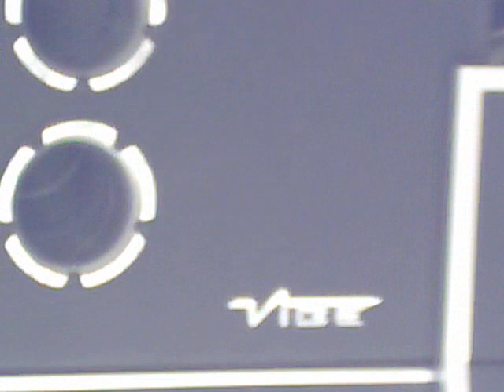Audio Incar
Na vidou to nejde moc poznat ale dunelo to jak prase!!!